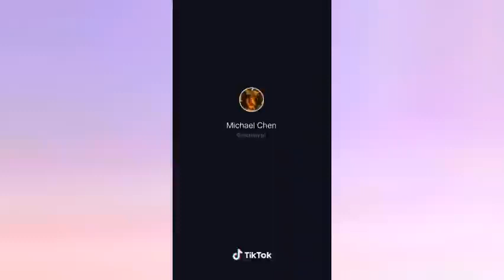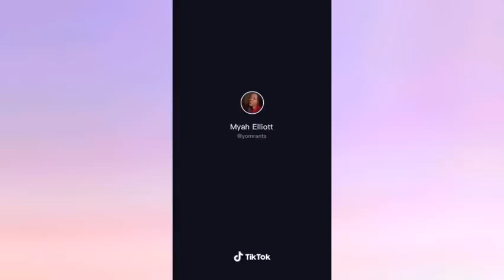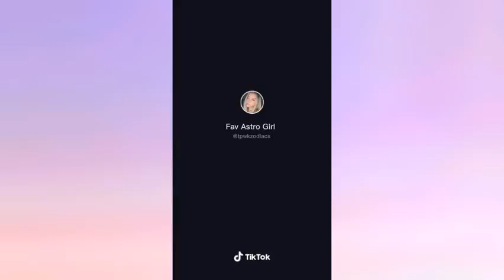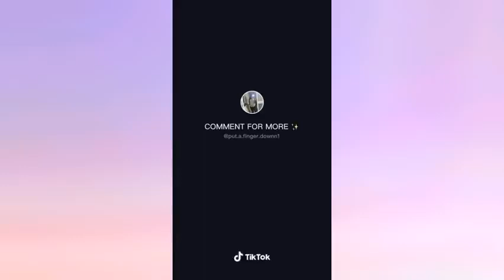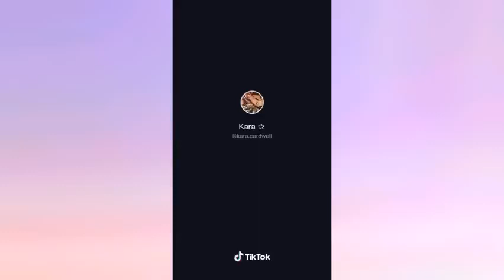✨PUT A FINGER DOWN CHALLENGE✨ (TIKTOK FUNNY COMPILATION) 2022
Hi Everyone! Here's a new TikTok compilation video for you!

Reposted from TikTok.